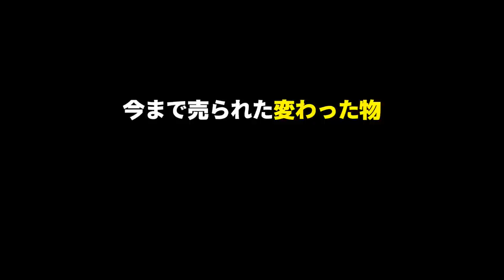合計11品のキャンプ道具と登山用品を査定に出してみたら…？【マウンテンシティと極上兄さん】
家に眠ってしまっているアウトドア用品はありますか？
キャンプを続けているとどうしても出てきてしまう「もう使わない物」を査定してくれる「マウンテンシティ」さんをご紹介します。

アウトドア用品の専門店「マウンテンシティ」

・持ち込み査定
・宅配査定
・出張査定
・LINE査定

をしてくれるのですが、店舗が埼玉県と福岡県の3店舗なので今回はLINE査定を利用してみました。

キャンプ用品だけでなく、アウトドア用品全般も買取対応してくれるそうで、点数が多いほど査定額はアップするそうです。

さらに、
店舗での査定や出張査定の場合も「かの地からの動画を見た」と言っていただければ同じく査定額が20％アップします。

この機会にぜひ一度ご利用してみてはいかがでしょうか？

Naturehike 2人用テント